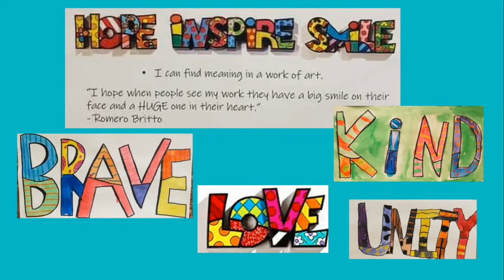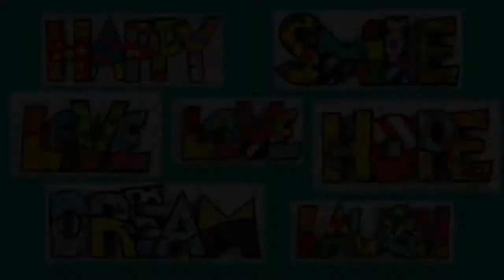Positive WORD Art inspired by the works of Romero Britto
Mme French-Amara introduces artist Romero Britto and with colorful, fun and joyful artwork. After looking at some of his art, Mme French-Amara demonstrates how to create your own Positive Word Artwork!